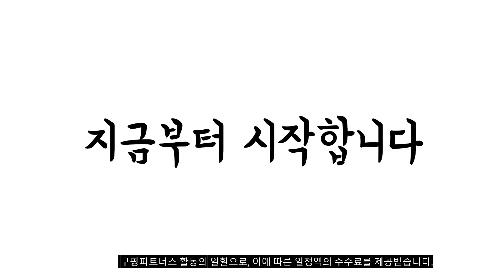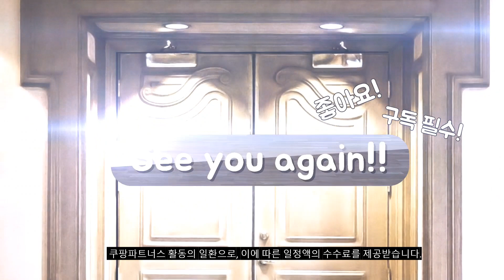2023년 5월 가장인기있는 폴드4케이스 비교 추천판매순위 top10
❤️❤️❤️2023년 5월 가장인기있는 폴드4케이스 비교❤️❤️❤️
1위. 베루스 갤럭시Z폴드4 힌지 보호 카드 수납 풀커버 휴대폰 케이스 테라가드 얼티메이트 고 + 전면 액정보호필름 2매 [39,900원]

2위. ISEE아이시 갤럭시 Z폴드4 Z폴드3 실리콘 그립 커버 휴대폰케이스 [19,800원]

3위. 링케 슬림 휴대폰 케이스 [18,050원]

4위. 아라리 누킨 360 풀커버 휴대폰 케이스 [33,700원]

5위. 베루스 갤럭시Z폴드4 이중 범퍼 하드 반자동 힌지 보호 풀커버 휴대폰 케이스 테라가드 모던 + 전면 액정보호필름 1매 [39,900원]

6위. 베루스 갤럭시Z폴드4 원터치 거치대 이중 범퍼 하드 힌지 보호 풀커버 휴대폰 스탠드 케이스 테라가드 얼티메이트 + 전면 액정보호필름 1매 [38,390원]

7위. 삼성전자 갤럭시 Z폴드4 실리콘 그립 커버 [39,950원]

8위. 아이몰 슬림 마그네틱 힌지 보호 풀커버 휴대폰 케이스 [28,150원]

9위. 아라리 에어로 플렉스 휴대폰 케이스 [32,300원]

10위. 신지모루 1mm 스키니 슬림 휴대폰 케이스 [13,150원]